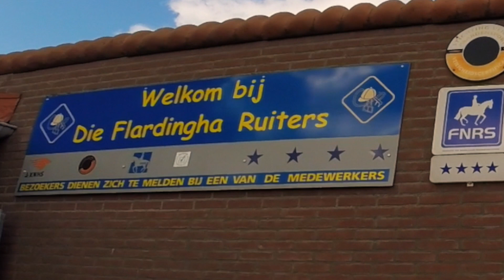Wedstrijd F1 & F2 13 april 2014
Deze video gaat over Wedstrijd F2  13 april 2014